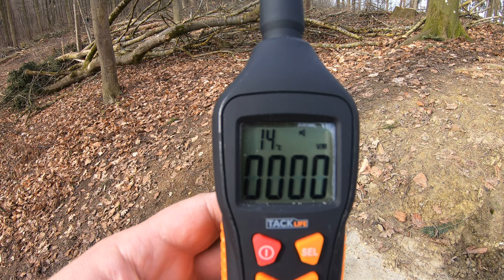Поиск входа в подземный город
Прогулялся по лесу и поискал вход в подземный город